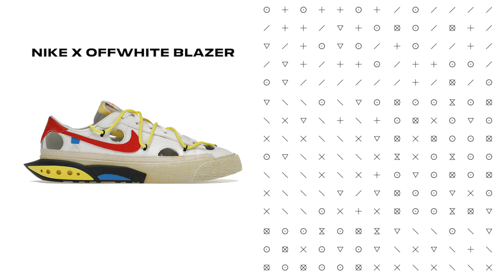Unboxing limited sneakers&new items available instore. Jordan 4 Eminem, Fugazi,Korea exclusive dunk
Visit us at 64 B Scout Rallos Quezon City or Waze Footsoldier Manila.